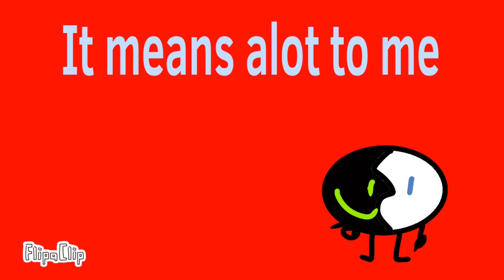Who am I?